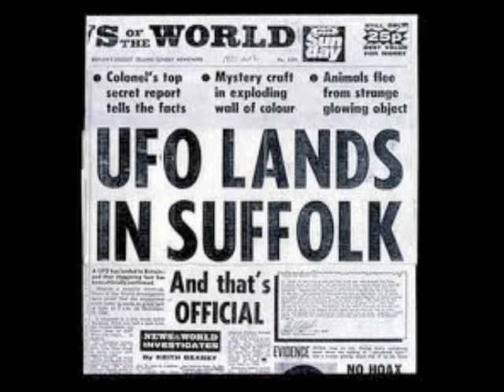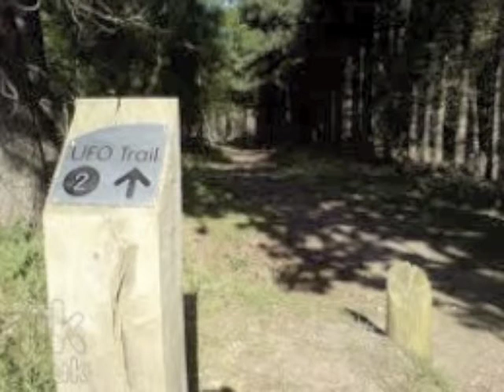alien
A new discovery? Who knows about this invasion?